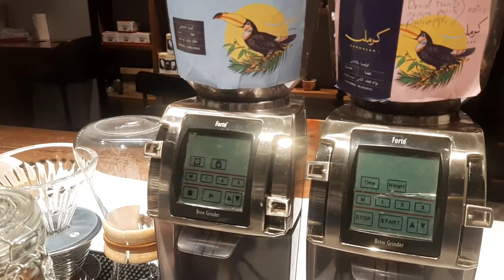How coffee beans keeps quality and fresh using Jar storage |Barista Raynee